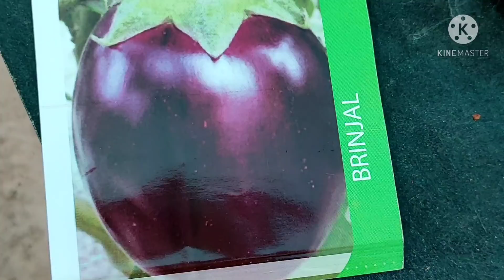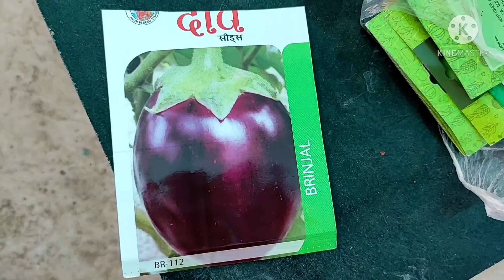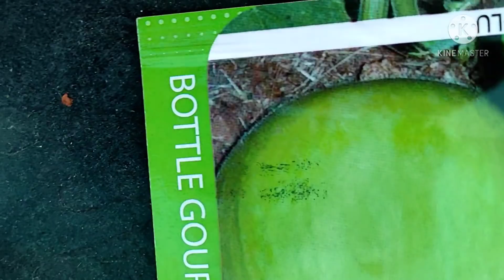मार्च में उगा सकते हैं इन सब्जियों को। March Growing Vegetables